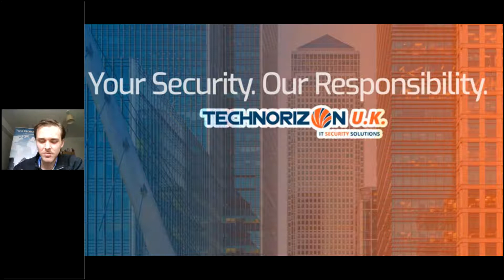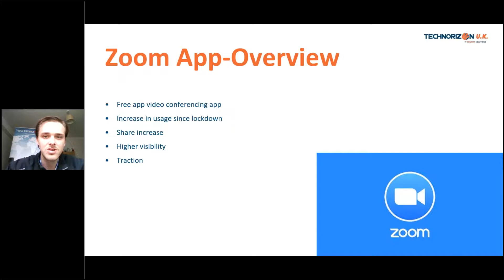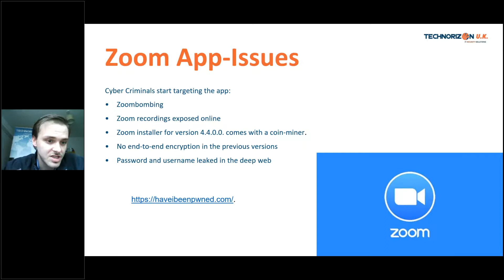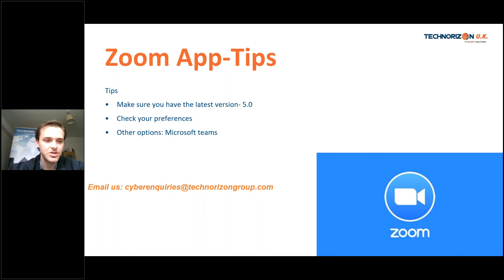Zoom Cyber Security concerns and tips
Technorizon Business Development Manager Gabriel explains Zoom Cyber Security concerns and gives some advice on how to be more secure while using the app.